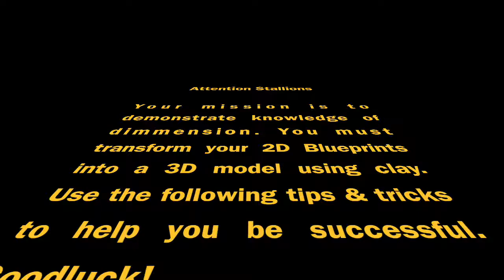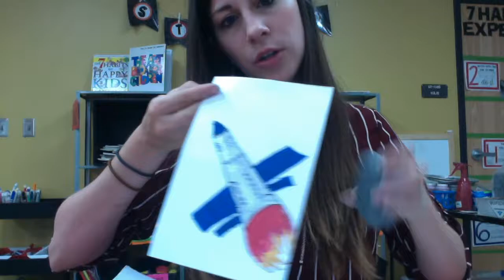3D Model Space Shuttle